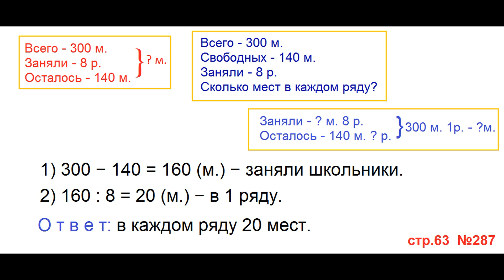ГДЗ 4 класс Страница.63 №287 Математика Учебник 1 часть (Моро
В зале 300 мест. Когда школьники заняли 8 полных рядов, в зале осталось 140 свободных мест. Сколько мест в каждом ряду, если все ряды одинаковые?